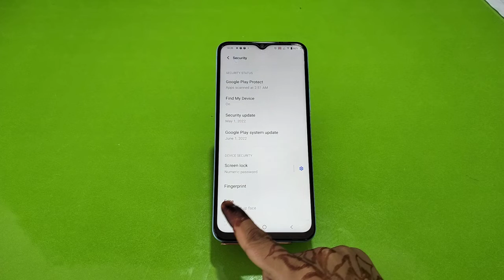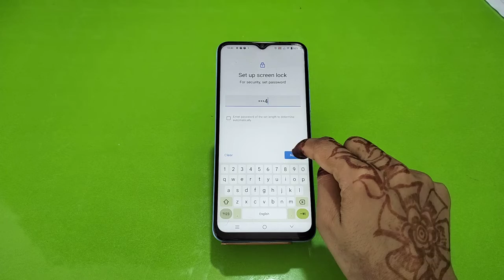How To Set Screen Lock Password In Vivo Y55 5G, Vivo Y55 5G,Screen Lock Password